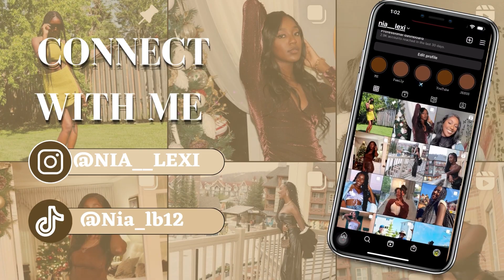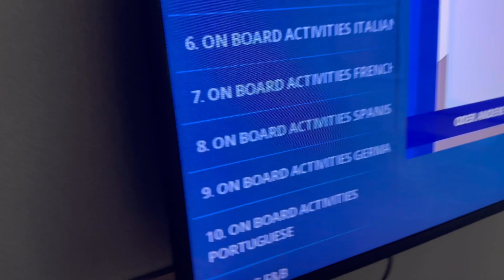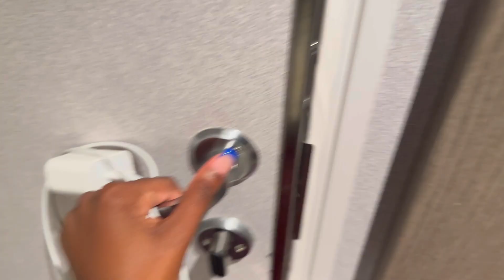Cruise trip begins!!￼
Finally going on a CRUISE this video is filled with a lot to see, so watch it in full and get ready for more exciting content.

✦ tags! ✦